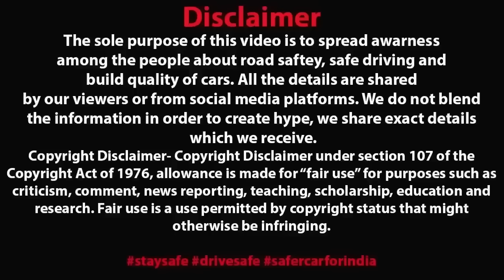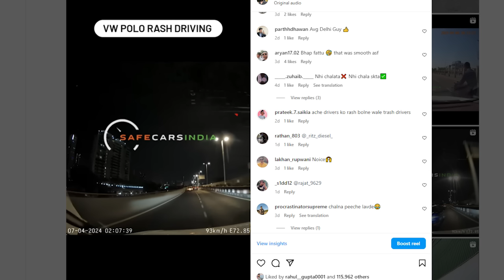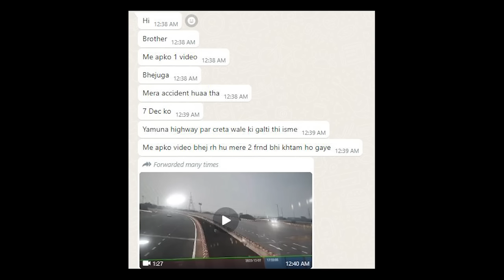HE LOST 2 FRIENDS DUE TO CRETA DRIVER'S RECKLESS OVERTAKING 🤬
Recommended Dashcam